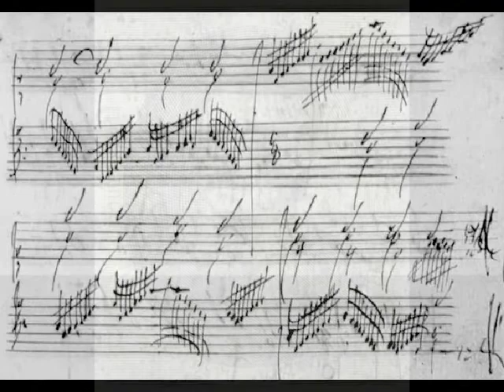Girolamo Frescobaldi: "Se l'aura spira". Renato Parachinetto, tenore.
Renato Parachinetto, tenore